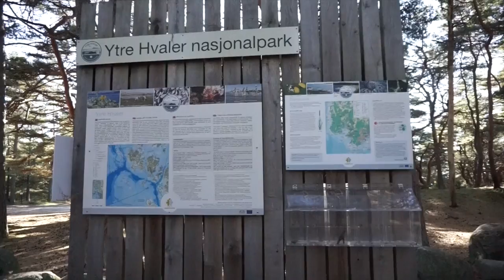Tag am Meer / Norwegen Natur / Leben in Norwegen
Auf geht`s nach Hvaler. Wir haben uns ein chilligen Tag am Wasser gegönnt. Viel Spass mit meinem neuen Video :)